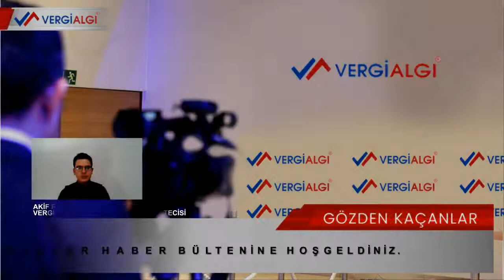11-17 OCAK HAFTASI GÖZDEN KAÇANLAR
11-17 Ocak 2021 tarihleri arasında yurtta ve dünyada neler oldu?
"Gözden Kaçanlar" ile ekonomide, finansta, maliyede, sosyal güvenlikte önemli konuları gözden kaçırmayacaksınız.
(Hazırlayan. Akif Furkan Karagöz: VERGİALGI Gönüllü Genç Ekonomi Gazetecileri)